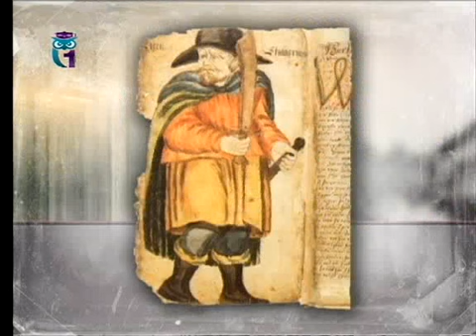Великий Новгород. Передача 9. Русь и варяги. Загадки и гипотезы. Часть 1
Широкими проспектами, тенистыми бульварами. Алла Воронина. Образование для всех. Первый образовательный канал. Остальные передачи смотрите на